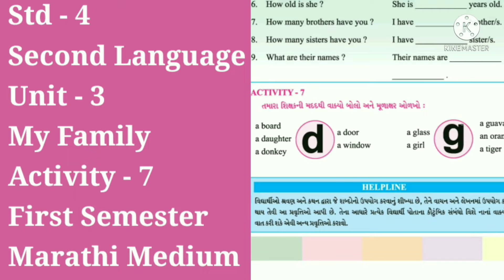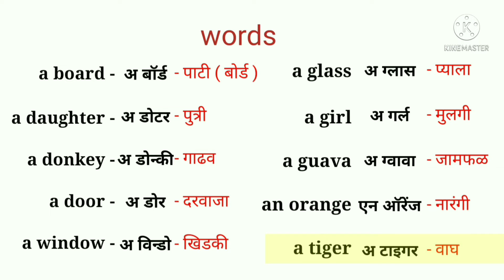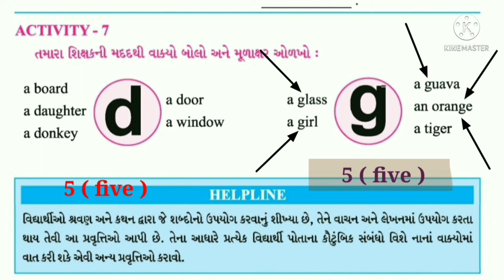Std-4/Second Language/Unit-3/My family/Activity-7/First Semester/Marathi Medium